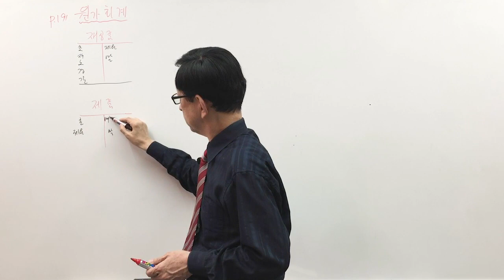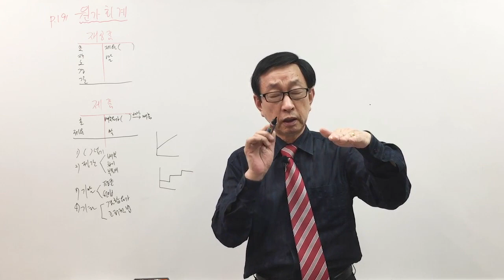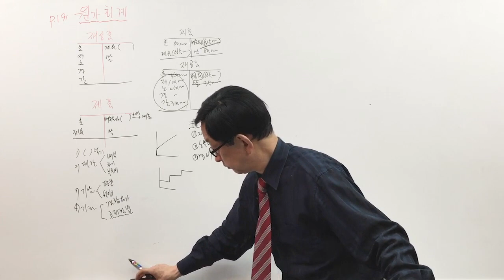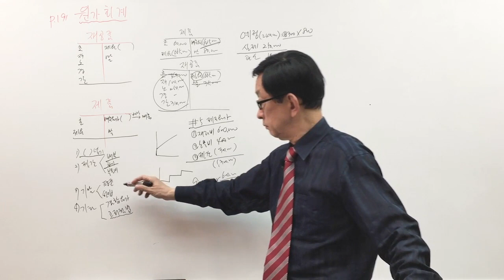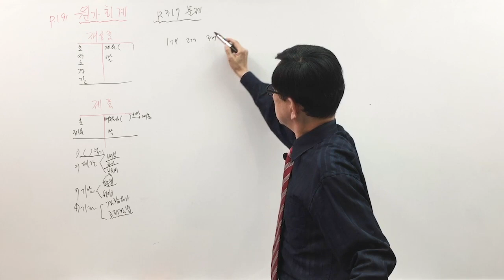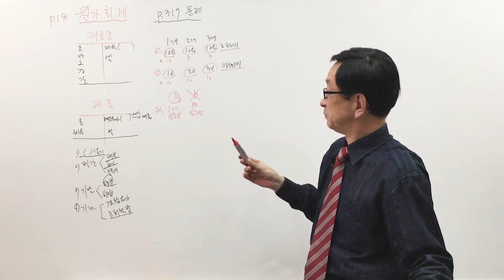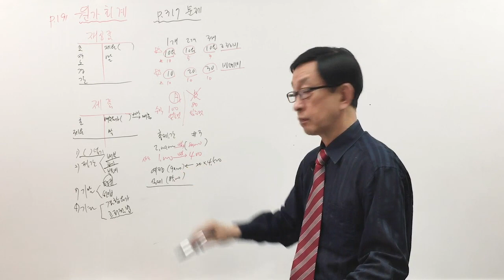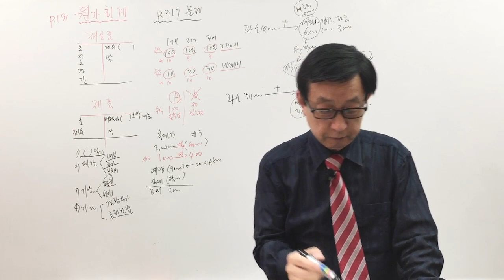[주전무] 2020년 주택관리사 회계원리 문제풀이과정 6-25